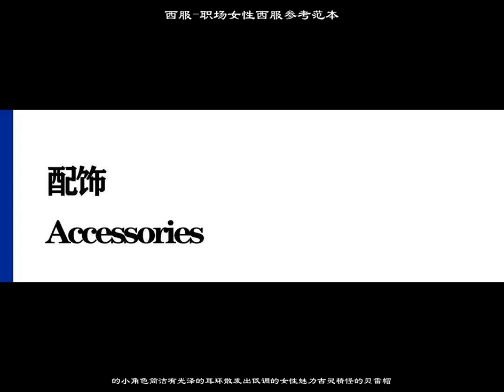西服-職場女性西服參考範本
女士著裝以整潔美觀、穩重大方協調高雅爲總原則服飾色彩、款式、大小應與自身的年齡、氣質、膚色、體態、髮型相協調、相一致職業套裝有裙裝、褲裝之分最佳顏色有黑色、藏青色灰褐色、灰色、和暗紅色精緻的方格、細心搭配條紋也有一番風味襯衣款式色彩多樣與套裝相匹配就好純白色，米白色和淡藍色是常用公式絲綢、純棉都是最